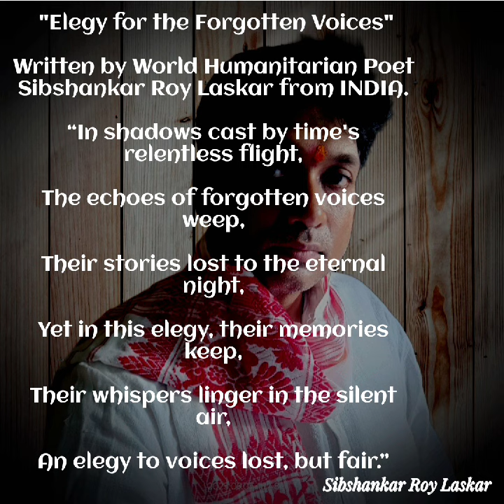"ELEGY FOR THE FORGOTTEN VOICE",written by Sibshankar Roy Laskar World's Humanitarian Poet & Artist,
“SPREADING WORLD WIDE PEACE LOVE FRATERNITY HUMANITY THROUGH POETRY”

Dedicated to promoting peace, justice, and social equality, Sibshankar's creative endeavors resonate with the universal quest for understanding and empathy. His nomination for the Nobel Prize in Literature is a testament to his unparalleled talent and unwavering dedication to using art as a catalyst for positive change.